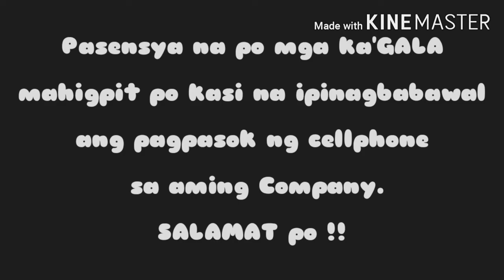PALABOY sa Garment / Vlog#1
Ang vlog po nato ay ang kauna-unahang vlog na ginawa ko at kaya po PALABOY MotoVlog kasi po GALA at tungkol po sa Motorcycle po ang Vlog nato..

WELCOME po mga Ka'GALA sa channel na ito..